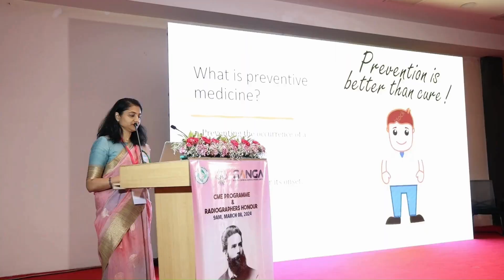SECRET OF SUCCESS